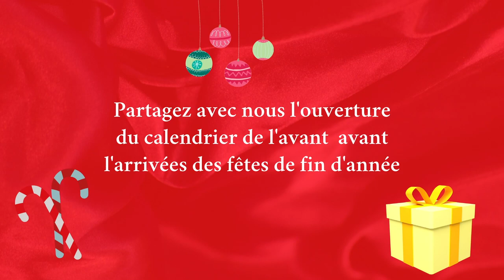CALENDRIER SWAP DE L'AVENT AVEC Tysnaï ( JOUR 14 ) 🎁